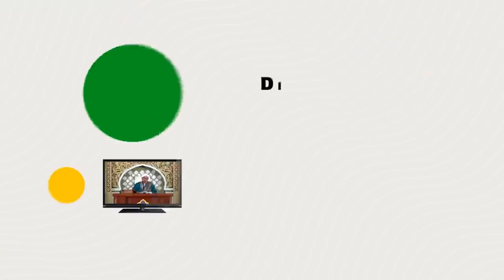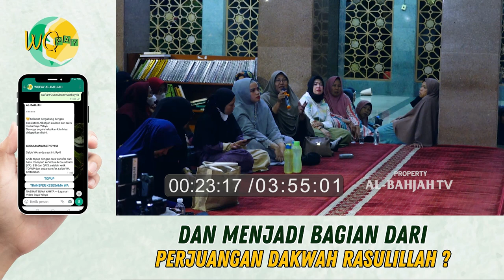Budaya Membayar Fidyah bagi Orang Meninggal. Bagaimana Hukumnya? | Buya Yahya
No. Rek : 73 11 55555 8
Kode Bank : 451
a/n : Al Bahjah TV